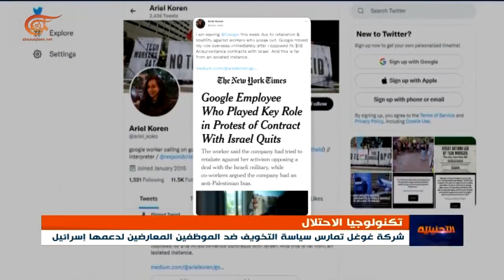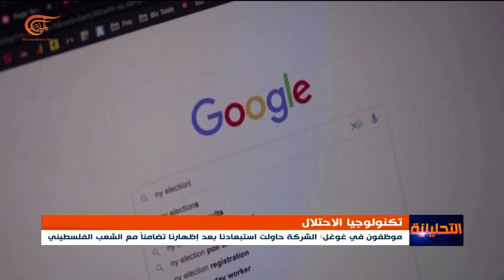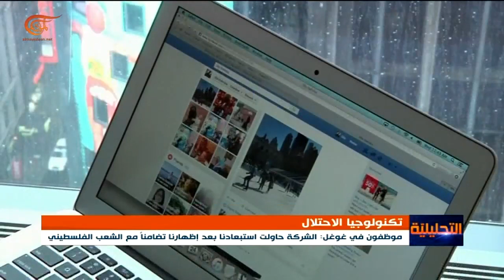غوغل وأمازون: الذكاء الاصطناعي لـ "إسرائيل" وممنوعٌ دعم الشعب الفلسطيني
لا تكنولوجيا لنظام الفصل العنصري: شعار شهدته وقفات احتجاجية لموظفين في شركتي غوغل وأمازون أمام مكاتب الشركتين في عدة ولايات أميركية، وذلك احتجاجًا على تزويد تكنولوجيا التجسس لـ "إسرائيل". يؤكد موظفون مستقيلون من غوغل ممارستها سياسات التخويف ضد أي سياسات متضامنة حقوق الشعب الفلسطيني